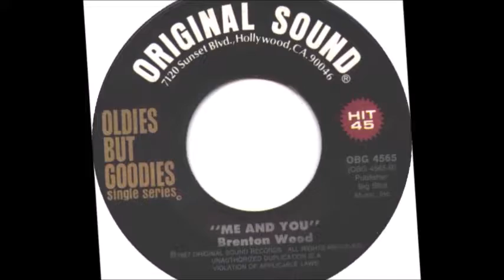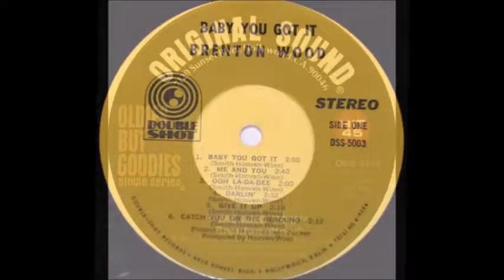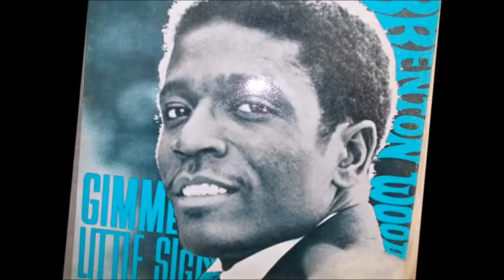Brenton Wood Me & You Produced by Double Shot Records